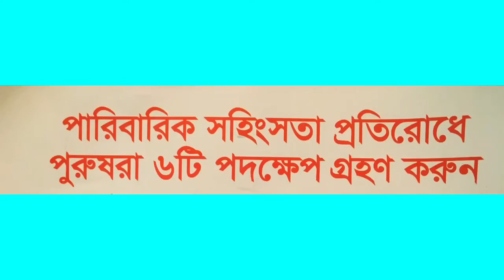06 Steps against Violence (Bangla)